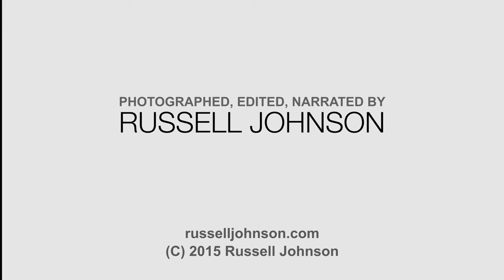Chicago: Floating Through Steel Canyons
A glide along the Chicago River, staring up at skyscrapers, monuments to merchants, architects, builders and monster egos, along with a kaleidoscopic float through the Chicago Bean. Quotes from Carl Sandberg.